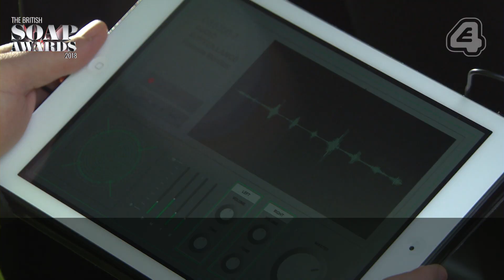Hollyoaks: Ryan Leads Farrah Into the Woods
Will Farrah be Ryan's next victim?